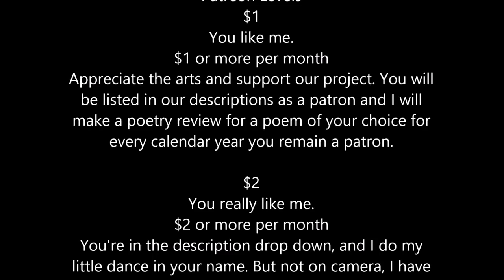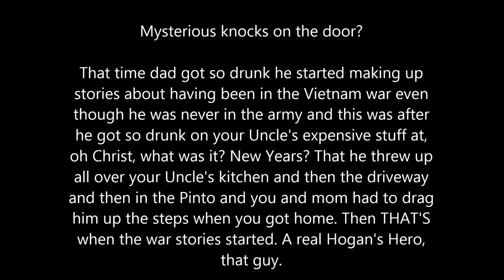Let's Read - The Haunting of Hill House Part Two (Shirley Jackson)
Part two of our four part read along of The Haunting of Hill House. Read along with us and see how great the novel was before Netflix decided to ruin it.

LHW // Frannie // Autumn Magro // Mark Jackson // Michaelis// Howard McEwan// Gail Doughty// but especially Richard Bruna // Heather Snow// Kristen Pesta// Emily Hann// Joni Lucido// James, Just James// Ben Redmond// Dennis Poretsky// Brennon Hargrave// Jenifer Boyd// Rachel Wiest// Marie Schuller// The PostmodernProle

$5
You've arrived.